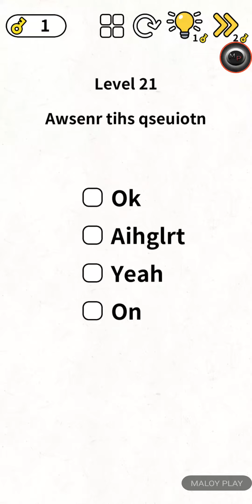Brain puzzle IQ Challenge level 21 - 30 Walkthrough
Brain puzzle IQ Challenge level 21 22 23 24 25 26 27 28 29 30 Walkthrough
Brain Puzzle: IQ Challenge is an addictive brain game with all sorts of fun questions that will prove how smart you are! All types of questions for working out all the parts of that big brain of yours! Think outside of the box and play now!

Features:
- Imaginative game play!
- Fun puzzles!
- Brain teasers!
- Ducks!
- More brain teasers!
- Increase your brain power now!
- Think creatively outside and inside the box! Let your imagination run wild now!